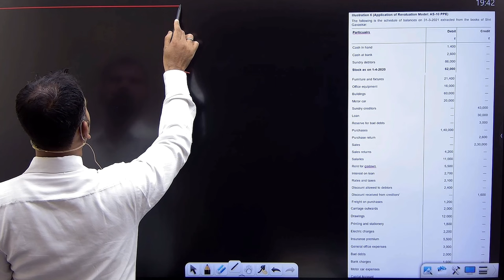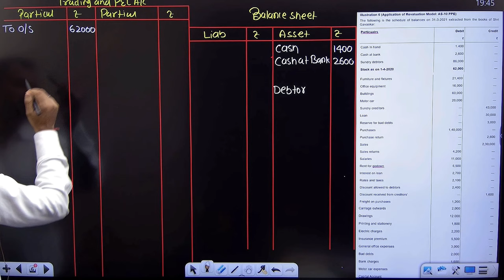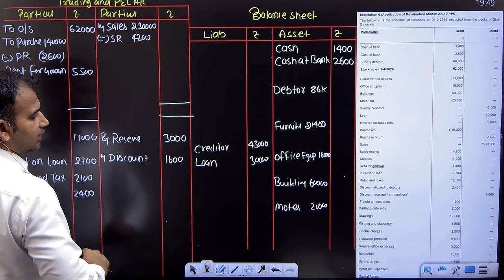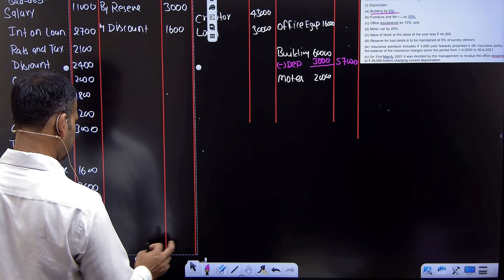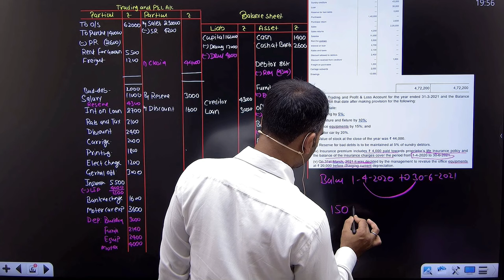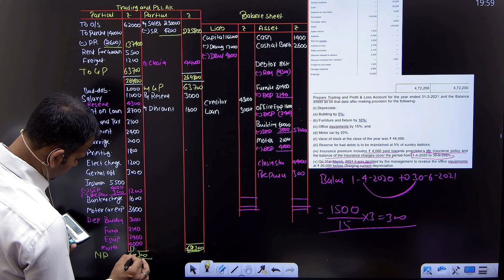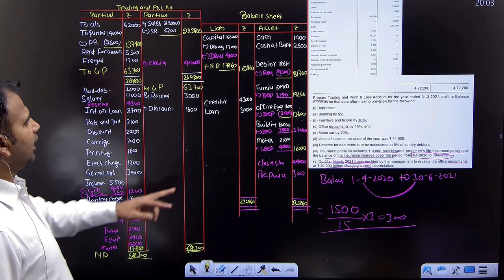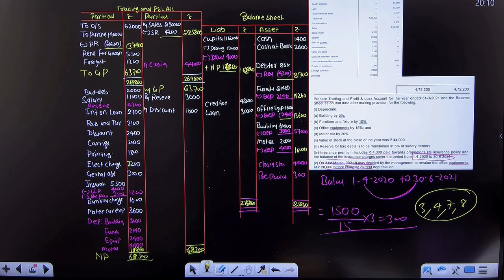financial account for b.com | practice question | final a/c | part 20 | bcom du | by anuj sir